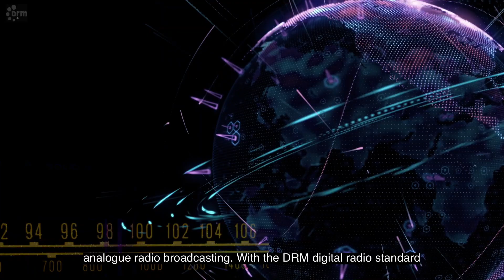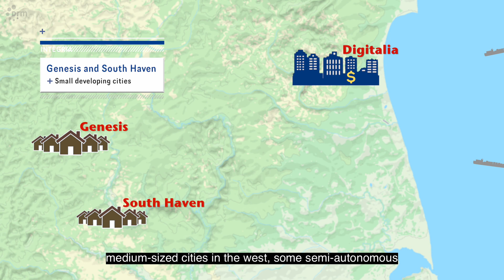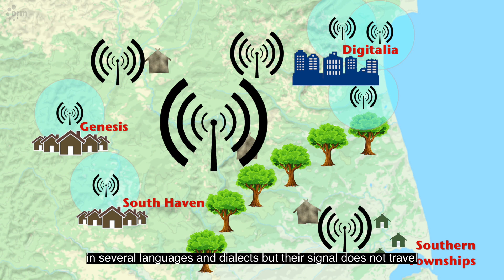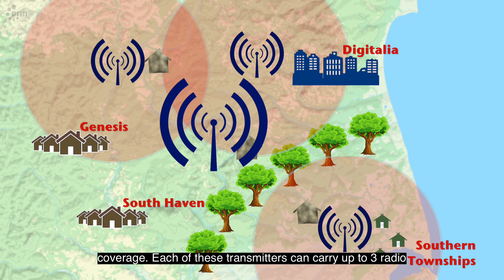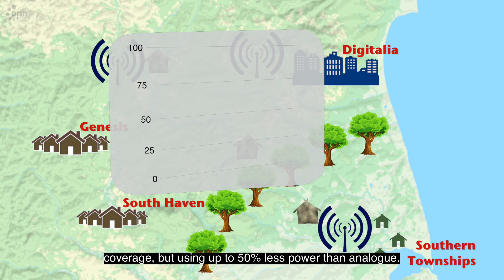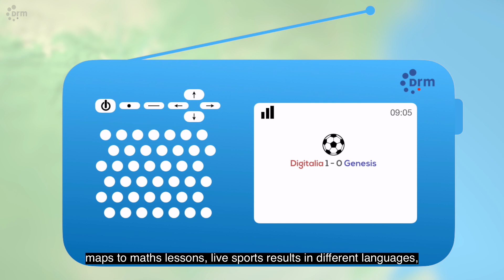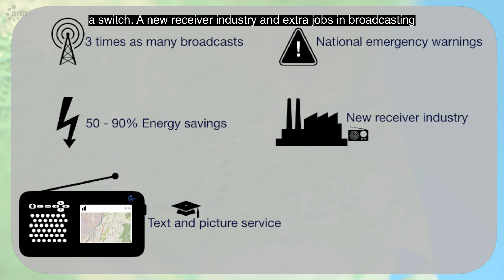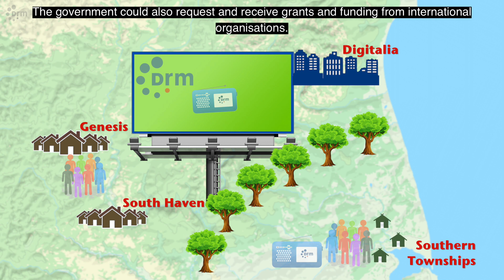DRM from Broadcaster to Listener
The new DRM video is an easy introduction to the benefit of the only all-band digital radio standard. Digital Radio Mondiale, accompanied by a clear explanation of how best to deliver local, regional national and international coverage. The steps that a country needs to consider are presented in a lively and easily understandable manner. The DRM video turns any digital radio novice into a DRM practitioner.